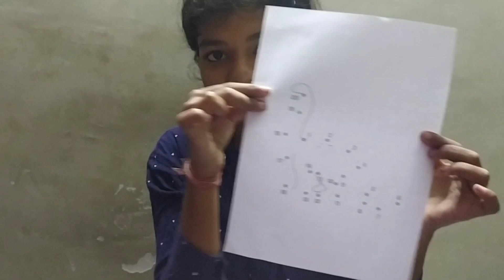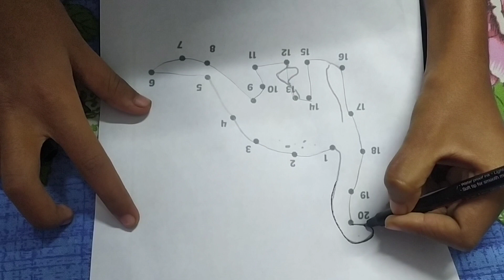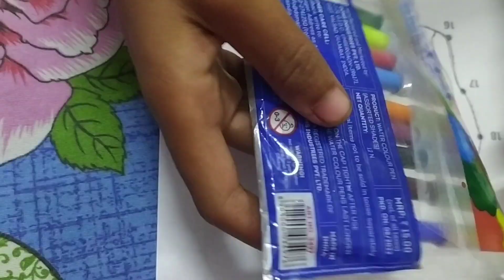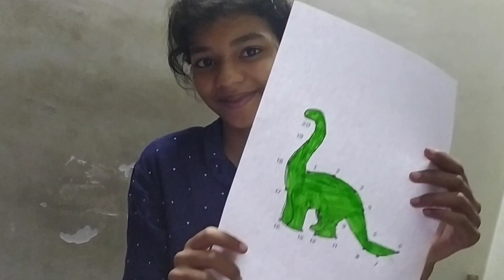dot to dot picture | doms | sketch colour drawing | fun with colours | camel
dot to dot picture
doms
 sketch colour drawing
fun with colours

thanks